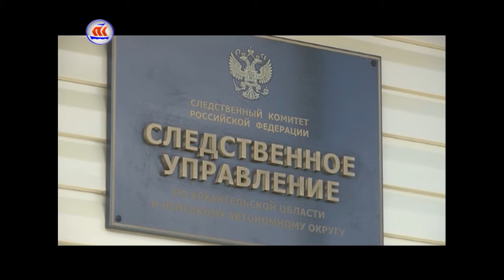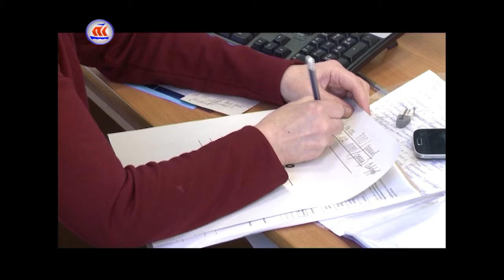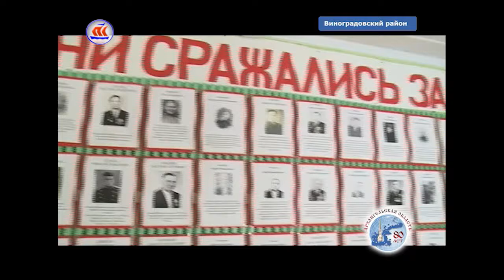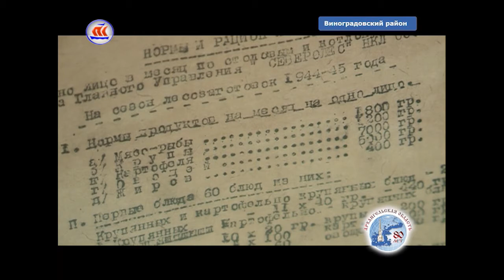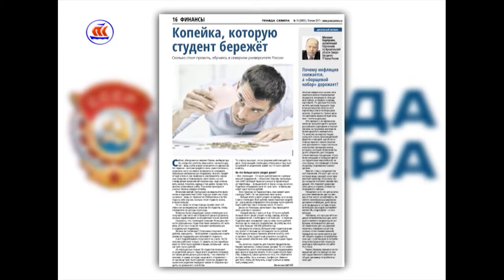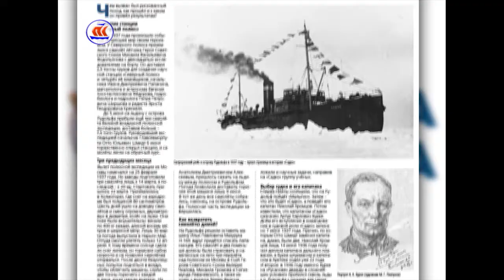19.07.2017 Сейчас в регионе 16:00